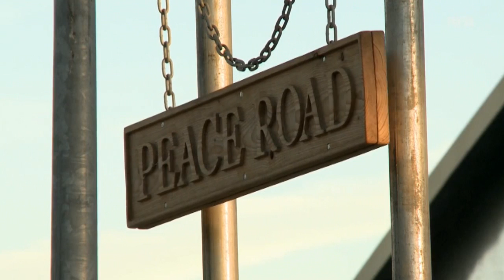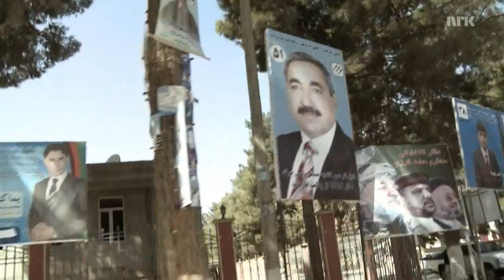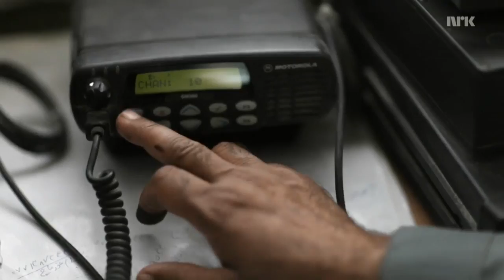Norway At War 3/6 Mission Afghanistan (Norge i Krig - Oppdrag Afghanistan) (English Subtitles)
Press = for English subtitles. Trykk = for Norske undertekster.